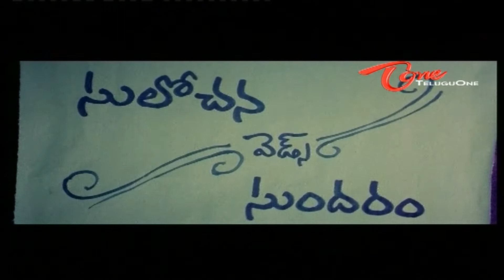Kondavalasa Hilarious Comedy Scene With Rallapalli - NavvulaTV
Baladitya, Suhasini's Sundaraniki Tondarekkuva Movie Comedy Scenes
Cast: Baladitya, Suhasini, Giribabu, Rallapalli, Tanikella Bharani, Tallavajjula SundaRam, Mallikarjuna Rao, L B SriRam, Kondavalasa, Tirupati Prakash, Ram Jagan, Kallu ChidambaRam, Lakshmipati, Hanumantha Rao, Duvvasi Mohan, Goutham Raju, Junior Relangi
Director: Phani Prakash
Producer: Jayaprakash Rao